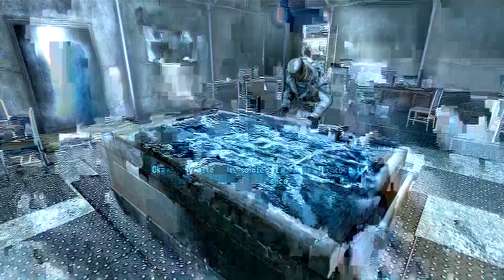Fallout 3 - Fallout 4 HYPE - Episode 32 - Operation Anchorage